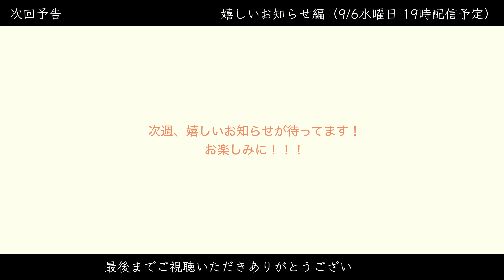【海外移住夫婦Q＆A】30代で初の海外移住にトライした夫婦に来た質問にじっくり答えてみた | vlog #33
■nanazero/サーフボード

■音楽はエピデミックサウンドを使ってます（３０日間無料トライアル）

【スーザンが着用してるネックレス】

※2023年12月31日まで何回でも有効